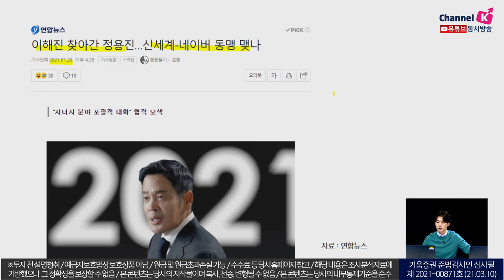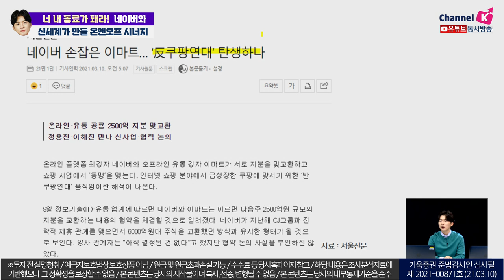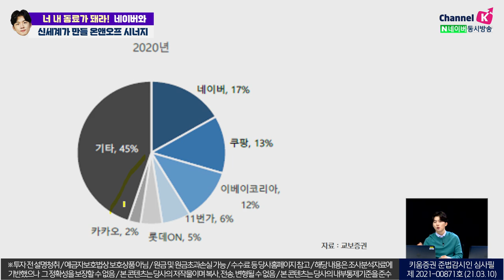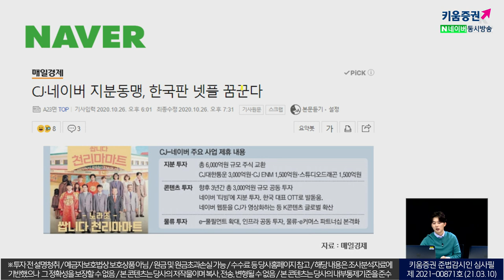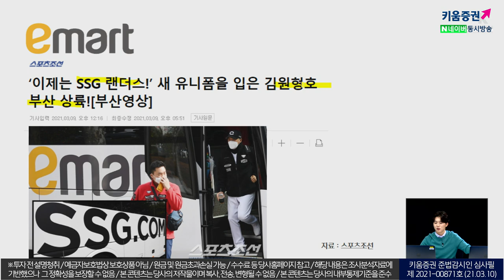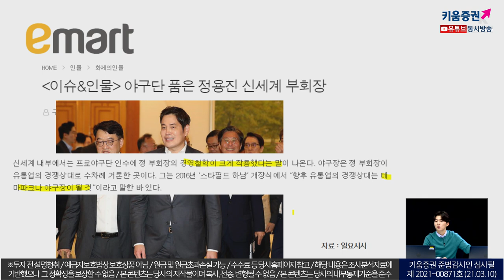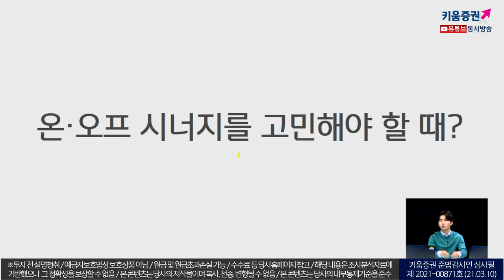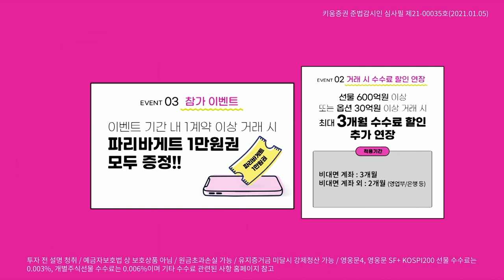너 내 동료가 돼라! 네이버와 신세계가 만들 온앤오프 시너지ㅣ소통맨 박명석의 런치콜 (21.03.10)